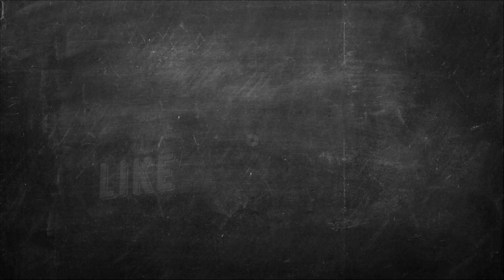BEST HOTEL IN MANALI | BADGET HOTEL IN MALL ROAD | NEAR BUS STOP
hello freinds this video i wann so you my hotel in manali i stay 2 night in manali hotel this hotel name was rock regency its near to manali bus stop and mall road .1km distence was hadimba temple manali .this was par night charge 800 rupees 24 hourse its very good hotel and best lokestion to stay